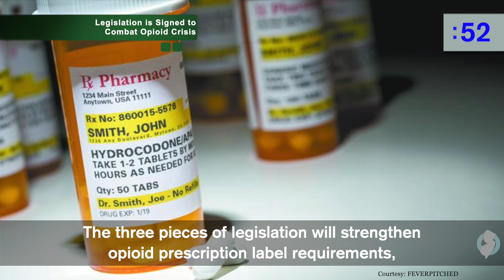Senate Democrats' Week In 60 Seconds (7.19)